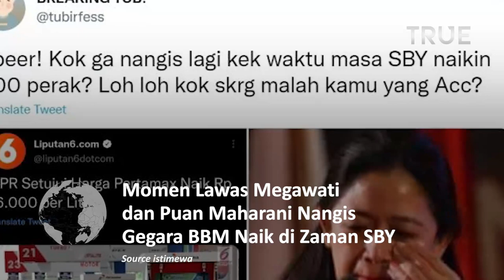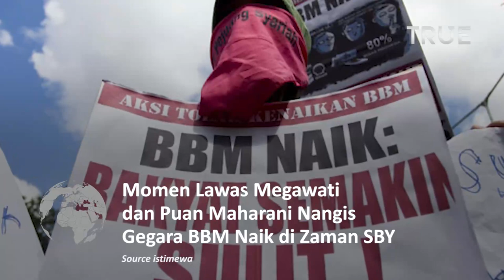Momen Puan Maharani Nangis Gegara BBM Naik Jaman SBY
Momen Lawas Puan Maharani Nangis Gegara BBM Naik di Zaman SBY

Polemik kenaikan harga Pertamax akhir-akhir ini memang menjadi perbincangan publik dan banyak dibicarakan netizen.

Namun, di tengah polemik tersebut, Puan Maharani justru mendapat sindiran sekaligus ledekan dari netizen.

Pasalnya Ketua DPR RI itu pernah menangis karena hal yang sama di era kepemimpinan Presiden ke-6 Susilo Bambang Yudhoyono (SBY).